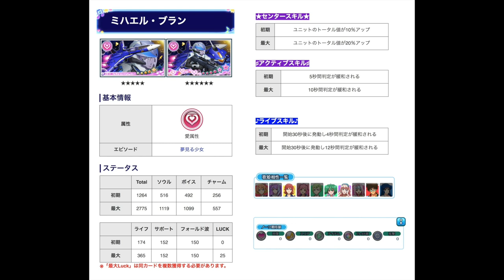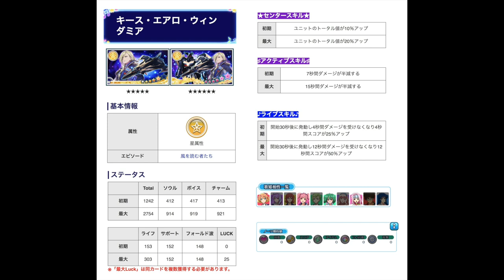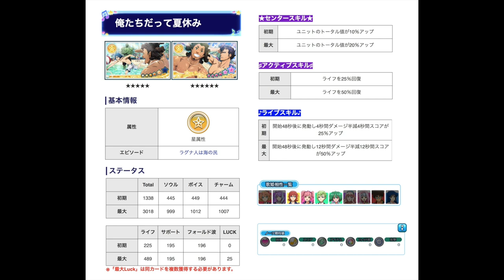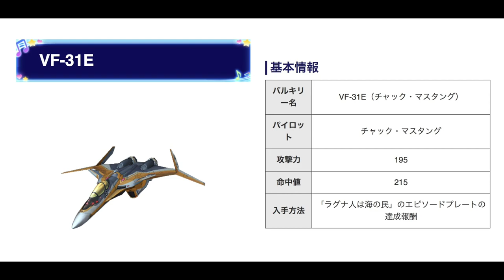【歌マクロス】Is Kaname's New Plate worth pulling and more!! 😲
**OOPS!!! I forgot to lower the BGM volume from 2:55 -4:01**
Death to Headphone wearing fans. I'm So Sorry. m(_ _)m

Hey everyone~

UtaMacross SP Live Broadcast on Youtube (1st August 2018)